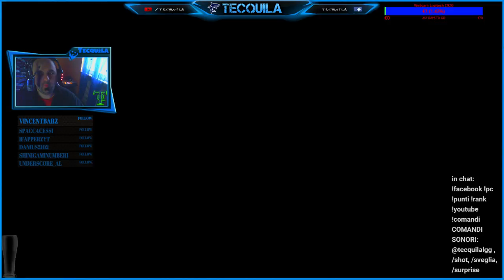PC/ ITA SUBNAUTICA Proviamolo per la prima volta